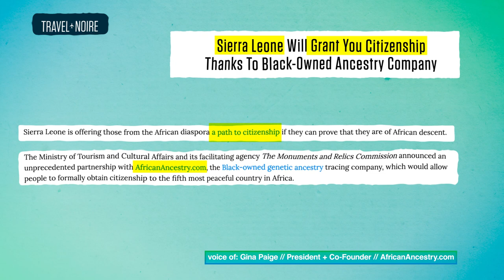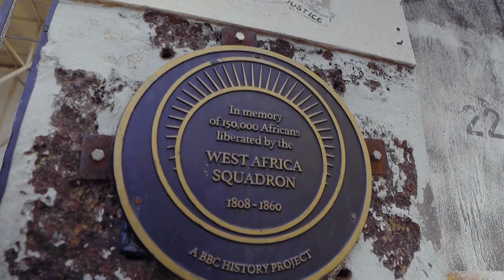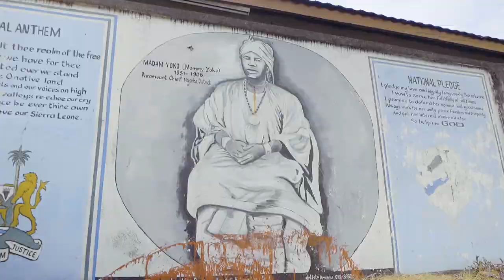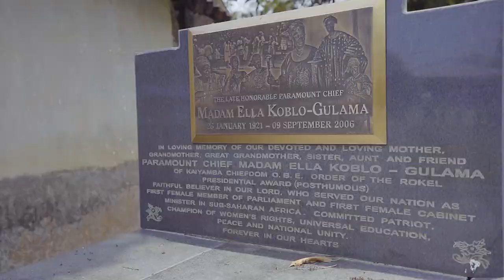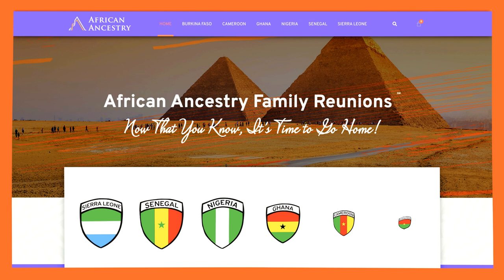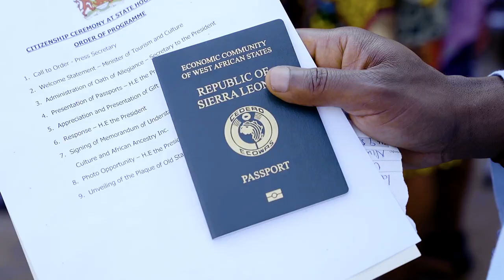The Inaugural African Ancestry Family Reunion Trip to Sierra Leone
Take our quiz and find YOUR Tribe!

In April 2021, the country of Sierra Leone conferred citizenship to people of the African Diaspora with valid genetic ancestry test results. We understood our assignment and we helped several people reconnect with their ancestral homeland and people.

This Documentary Short shares the transformative experiences enjoyed by members of the African Ancestry Family.

Deep gratitude to Francis Musa Momoh (R & D Officer, Monuments and Relics Commission), Dr. Memunatu B. Pratt (Minister of Tourism and Cultural Affairs), Yvonne Aki-Sawyer (Mayor, Freetown), as well as the many people not yet named here who have helped us realize this historic achievement.

Also, thank you Diallo Sumbry and Ralston Smith for helping us to tell this story!

Watch past African Ancestry Lives to be inspired, educated, and empowered!